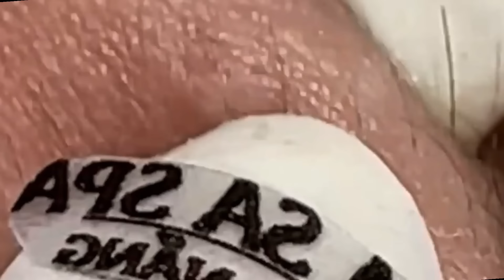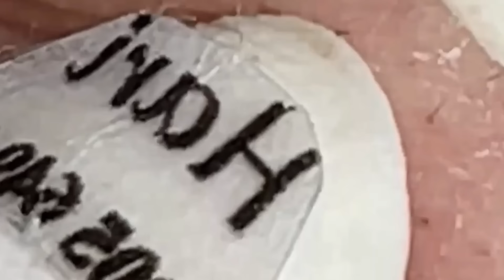العناية بالبشرة الفاخرة اليومية للوجه مع وكالة ناسا